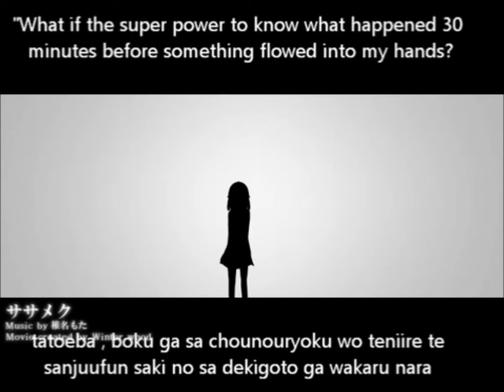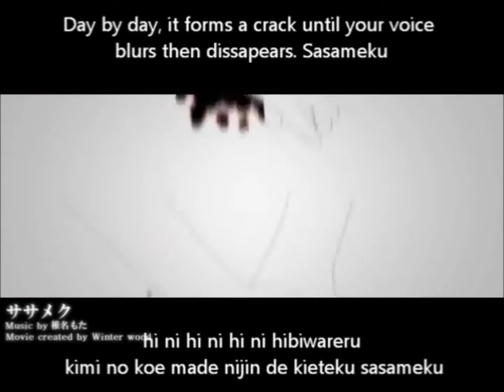[Sánge] Sasameke ササメク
THE END OF THIS SONG IS NOT SING-ABLE. so I digress
this was sung with my new Samson C01U mic